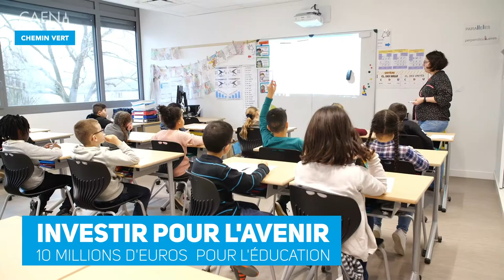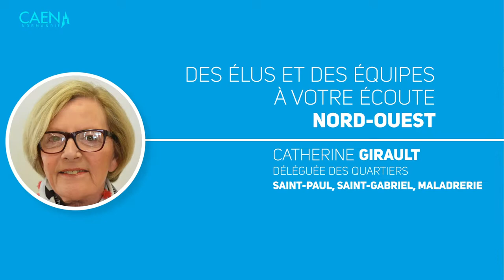Vœux 2019 (4/5)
Tour d'horizon des actions municipales dans les quartiers Nord-ouest.